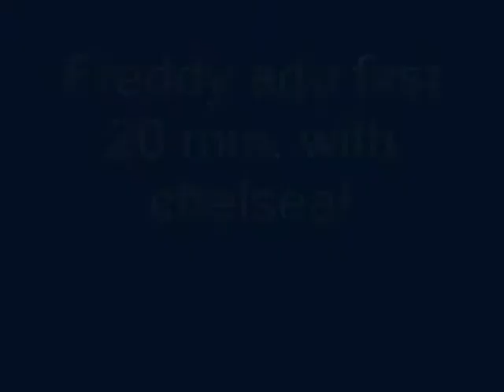Freddy adu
Is a great moment of freddy adu